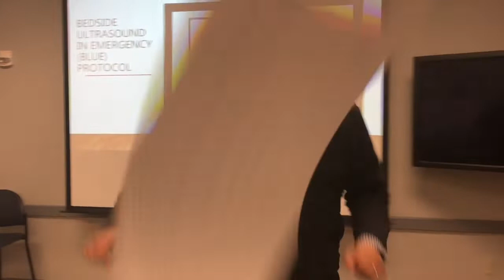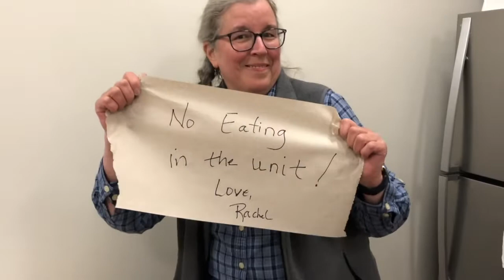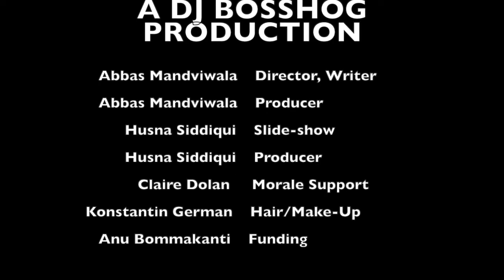2019 Senior Video